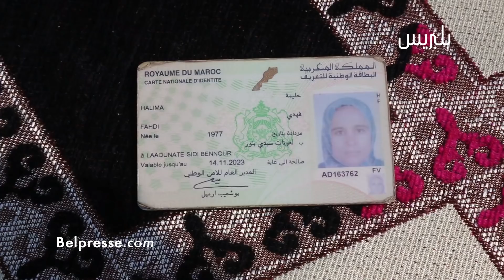نداء إنساني: مرضه غريب.. الأسرة عاجزة عن تغطية مصاريف علاجه.. و المنزل مهدد بالإنهيار على رؤوسهم